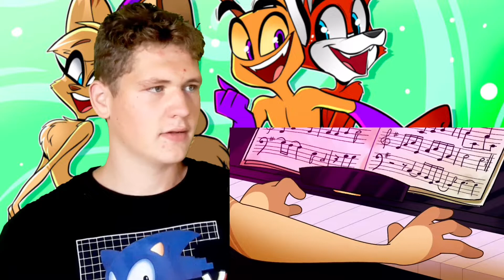I LOVE THIS FURRY ANIMATION | Reacting to ZooPhobia - "Bad Luck Jack" (Short)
Today I reacted to ZooPhobia - "Bad Luck Jack" by Vivziepop! This is the Short animation that is for Everyone and I thought if it's gonna be the "NOT FOR KIDS" ones I reacted to. This one is the FRIENDLY ANIMATION of ZooPhobia and it was the greatest one ever, and Jack always had Bad Luck Problems when he needs help with his friends and Love the Furry Animation and I give this 10/10 an EXCELLENT Animation!

Intro - 0:00
Reaction - 1:15
Thoughts/Commentary - 12:04
Outro - 13:49

reganwilks

reganwilks54

Regan Wilks